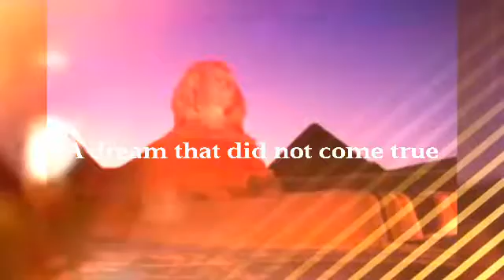EHAB KAMAL - A dream that did not come true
It was a dream that I thought it'll come true .. but it didn't ..